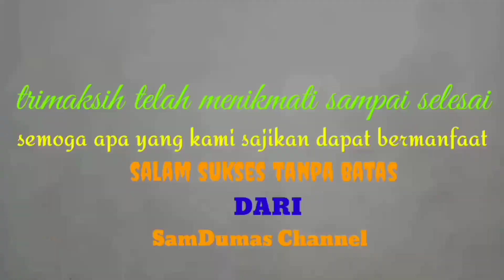IPII Wahyu Mekar Agung, Dungkar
Ebeg adalah seni budaya daerah yang harus di lestarikan agar tidak punah seiring jaman kali ini ebeg khas banyumasan, dalam acara Aniversari PPKLK ke 2 Lokasi grand mall cakung jakarta timur pada hari minggu tgl 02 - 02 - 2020